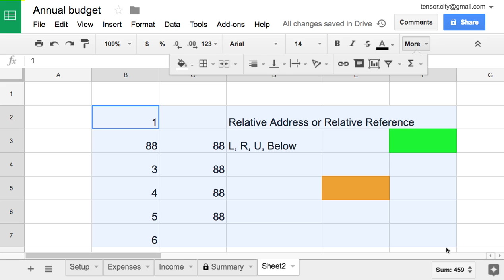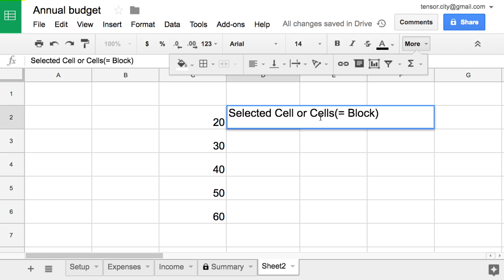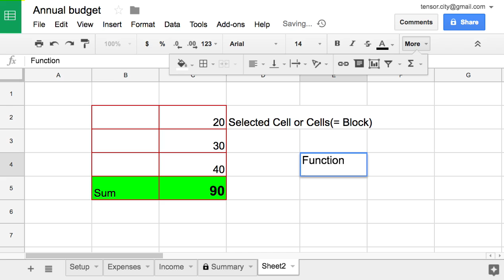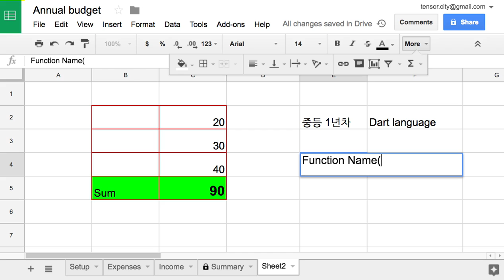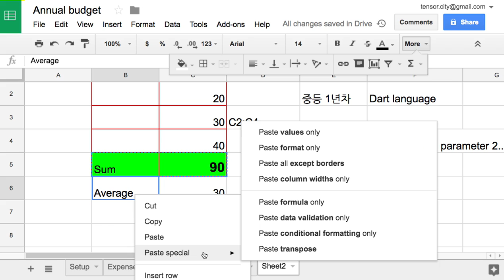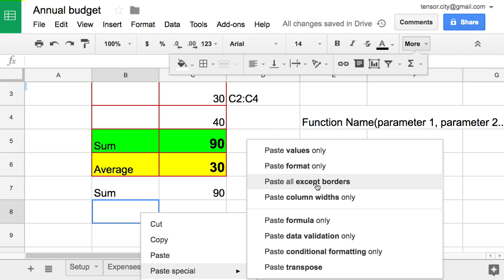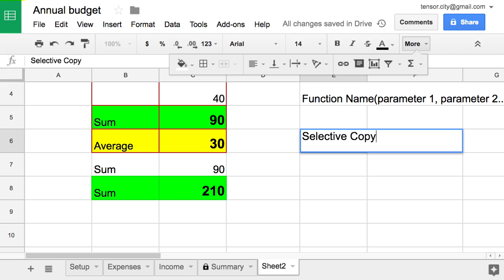Sheets 008 Selective Copy and Paste